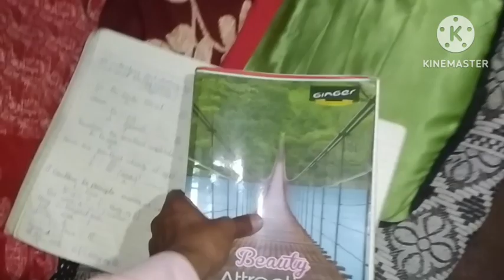shadeep ke pass itna badha snake#vlogs